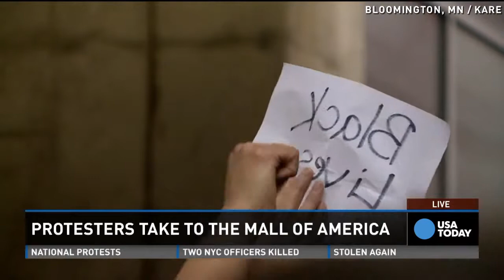Police brutality protesters storm Mall of America